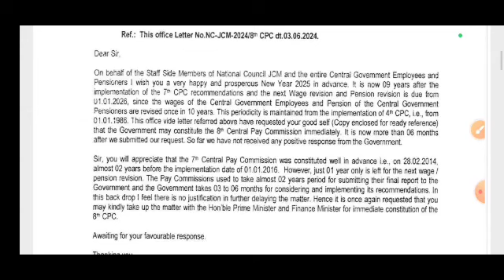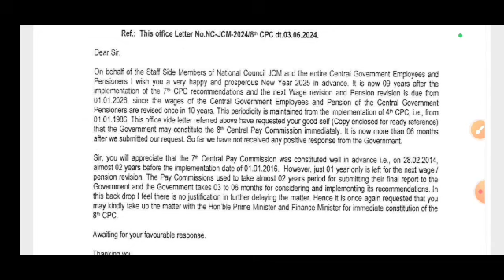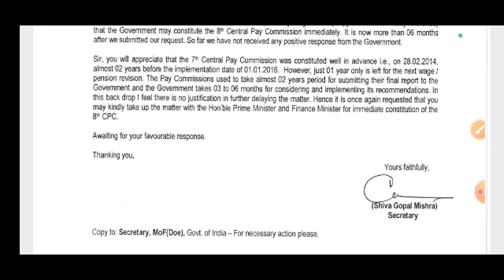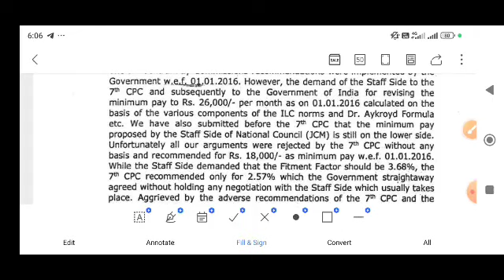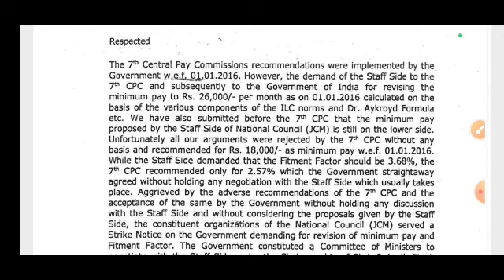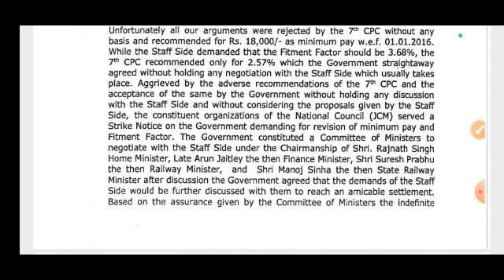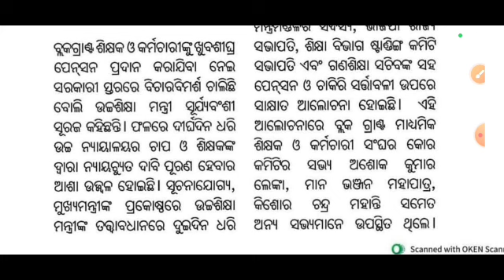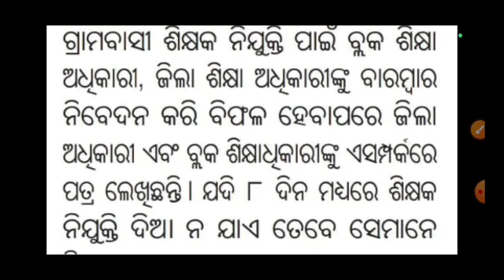ଅଷ୍ଟମ ବେତନ କମିଶନକୁ ନେଇ ଆସିଲା ବଡ଼ ଖବର ସରକାରଙ୍କୁ ଚେତାବନୀ ବ୍ଲକଗ୍ରାଣ୍ଟ ଶିକ୍ଷକଙ୍କୁ ଖୁସି ଖବର ପେନସନ ମିଳିବ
All types of educational news available here throughout the year